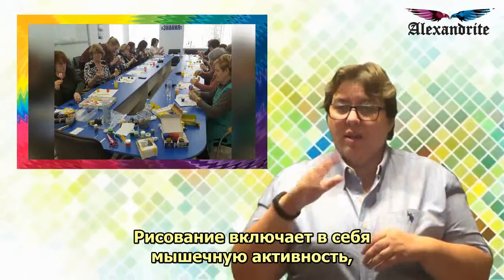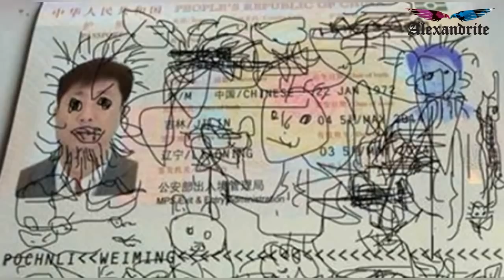Хобби, которые сохраняют молодость_(Здоровье)_Alexandrite_(рус.суб.)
Научно доказано, что люди, у которых есть хобби, чувствуют себя моложе и дольше живут. Причина в оптимистическом настрое и новых целях.